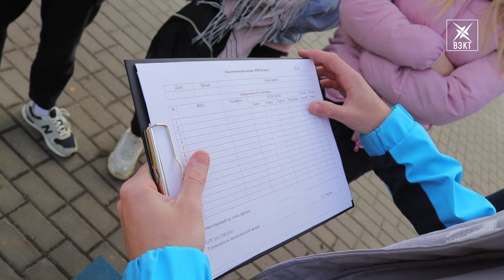«Про бумагу». Воскресенцев призывают принять участие в эко-акции по сбору макулатуры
Вторая жизнь вещей. В городском округе Воскресенск уже в эти выходные пройдет масштабная экологическая акция по приему вторсырья. Старый лозунг «Сдай макулатуру - спаси дерево» все еще в силе. Пункты по приемке старых книг, картона, журналов и тд.